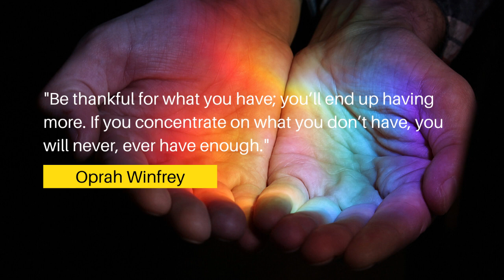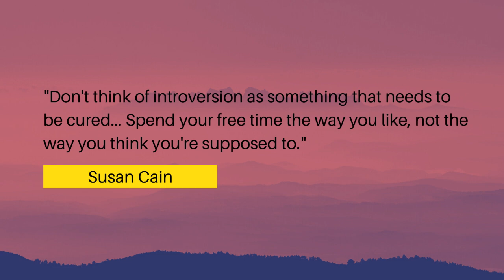15 Quotes to help you enjoy your Quarantine life | Smartastic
15 Quotes to help you enjoy your Quarantine life | Smartastic

Coronavirus has affected the whole of Humanity in unprecedented ways. People are stuck inside their houses due to lockdown on a massive scale. While normal life has been disrupted, there are a lot of ways we can make the quarantine period useful. These motivational quotes will help up your morale and motivate you to live quarantine life at its fullest.